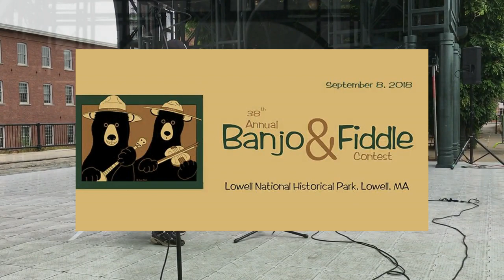The Arnold Mages Sisters Lowell Banjo and Fiddle Contest 2018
Lillian and Josephine Arnold Mages performing Bluebonnet Lane with their father Michael at the 38th Annual Lowell Banjo and Fiddle Contest, Sept 8, 2018.  Awww fiddles!  Video production by Don Borchelt.